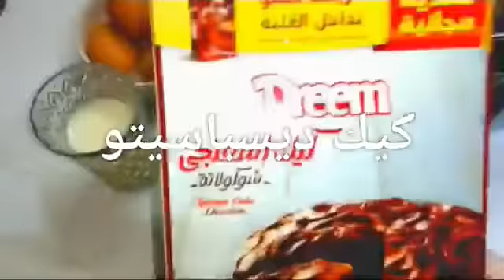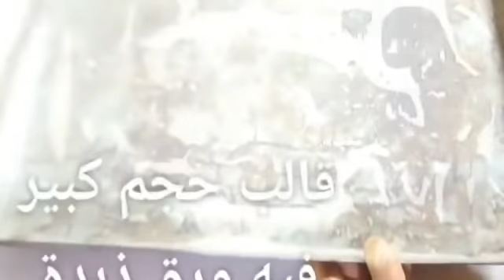ٱفخم تشكيلة حلويات من النهاردة هاتبقي أستاذة في عمل الحلويات وممكن تبدئي مشروعك بيها